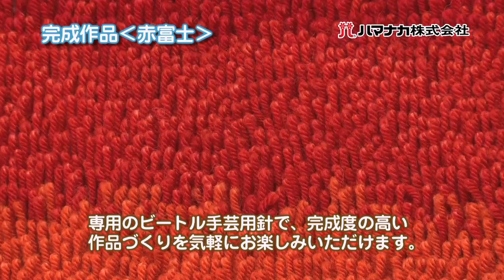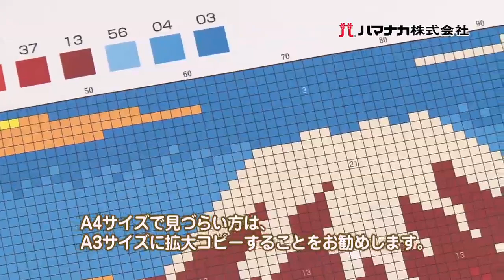ビートル手芸_110922.mp4